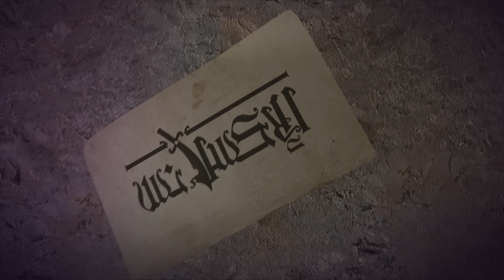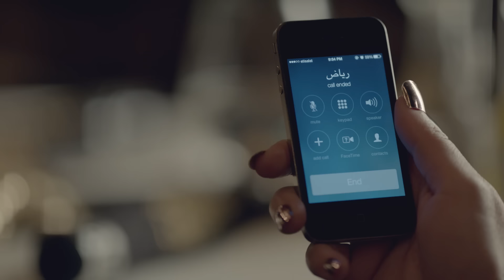L'Excellence _ Episode | 3 | مسلسل الاكسلانس _ الحلقة الثالثه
L'Excellence _ Eposide | 03 |2014 - الاكسلانس _ الحلقة الثالثة 3
مسلسل الإكسلانس "رمضان 2014"
بطولة: أحمد عز - نور - أحمد رزق - صلاح عبدالله - منة فضالي - انتصار
تأليف: أيمن سلامة
إخراج: وائل عبد الله
إنتاج: أوسكار للتسجيلات الفنية - أفلام محمد فوزي

تدور أحداثه حول الملياردير سيف الدسوقي أو "الإكسلانس" الذي يجد نفسه مطاردًا بعد أن أصبح عدوه رياض وزيرا في تعديل وزاري جديد، ليستغل رياض سلطاته في القضاء على إمبراطورية "الإكسلانس" بتلفيق العديد من التهم له، حيث يجد نفسه متورطاً فى جريمة قتل لا علاقة له بها، مما يضطره للسفر خارج البلاد تاركاً زوجته الحامل وأمواله وشركاته.